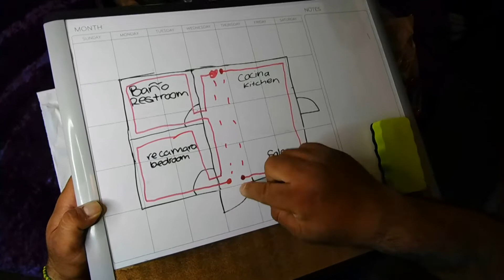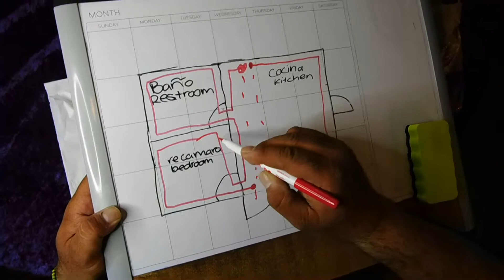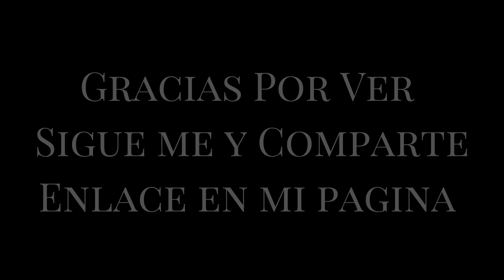How To Cleanse Your House with EL DIVINO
On this how to video, we show you how a cleaning to a house is done. If you feel any bad entities around your house, or just feel all this bad vibe, this is the best way to cleanse a house.

En este video de como hacer, les enseno como hacer un limpia en su casa. Si usted piensa que tiene mala vibra en la casa, esta es la mejor manera de hacer una limpia y sacar las malas espiritus.